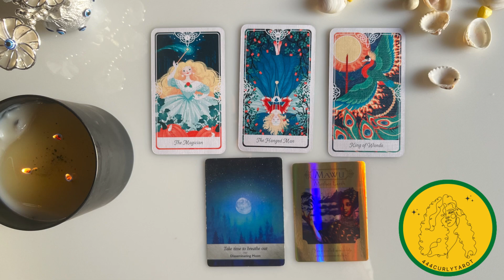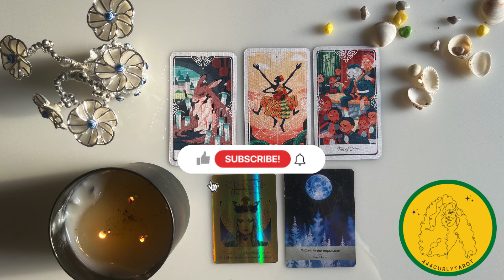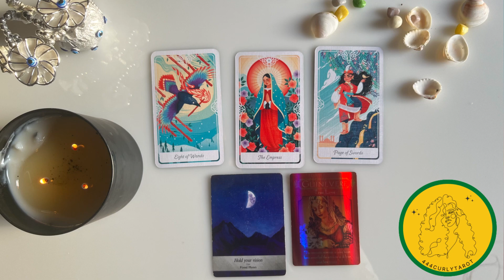Weekly Energy Readings ✨pickacard